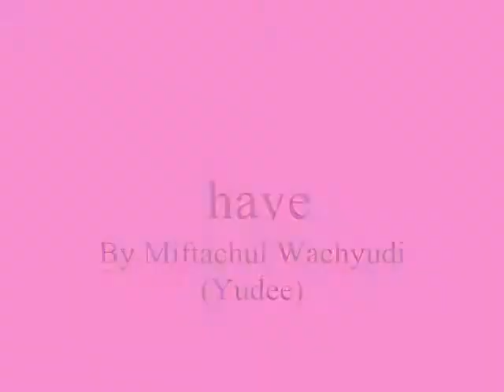have ,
do.
do so
Money is an excellent servant, but the host
very bad.